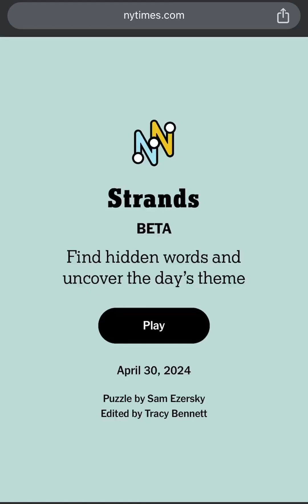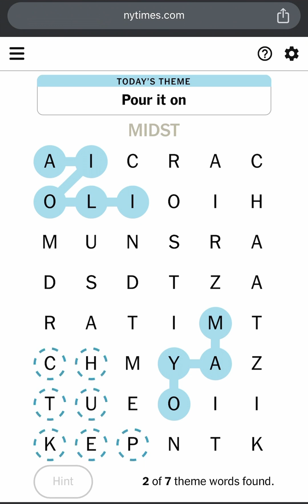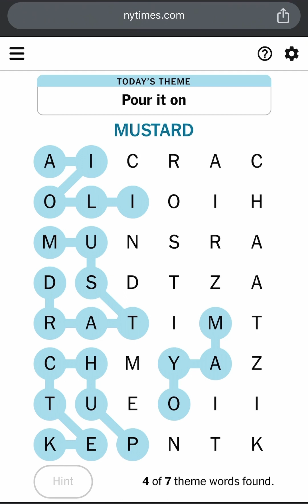NYT Strands Puzzle Game #58 Hints, Spangram, Answers & Theme for April 30, 2024 - Strands 04/30/2024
This is New York Times Strands Puzzle Game #58 Hints, Spangram, Answers and Theme for Tuesday April 30 2024 (NYT Strands 04/30/2024 or Strands 4/30/24). Today’s NYTIMES Daily Strands Puzzle Answers for 30 April 2024. Todays NYT Strands Puzzle Game #58 Solution for 30th April 2024. Strands April 30th 2024. The Times’ New Word-Search Game is Genius! Today’s Strands Game Theme is “Pour It On!”